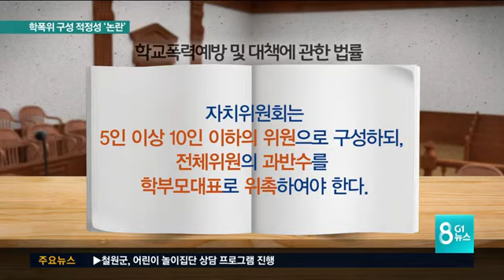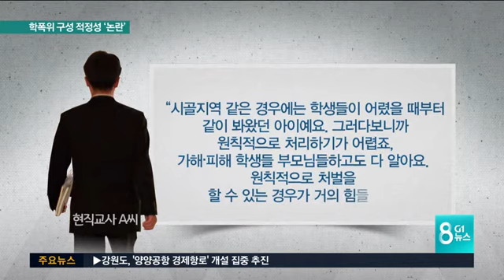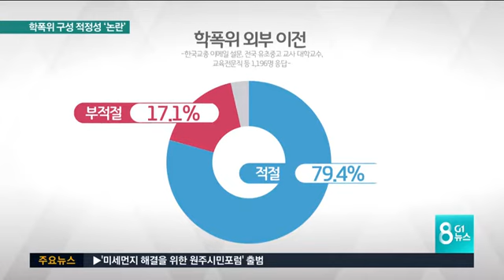학부모가 과반..전문성 '논란'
G1 뉴스에서는 어제 교내에서 일어난 성폭력 사건의 처벌이 제대로 이뤄지지 않으면서 피해자가 2차 피해까지 겪고 있는 현실을 보도해 드렸습니다.

 성폭력을 비롯해 학교안에서 일어난 모든 폭력사건은 학교폭력대책자치위원회, '학폭위'가 맡아 처리 하고 있는데요,

 하지만 학폭위 운영을 두고 크고 작은 잡음이 끊이지 않고 있습니다.

 왜 그럴까요?